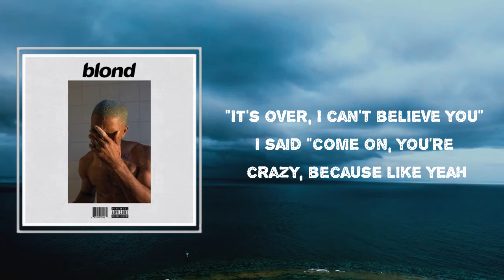Frank Ocean - Facebook Story (Lyrics) 🎵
Songs : Facebook Story by Frank Ocean
Album

Facebook Story Lyrics:

I was just telling that I got this girl before
And I was together since 3 years
And em, I was not even cheating on her or what
And Facebook arrived and she wanted me to accept her on Facebook
And I don't want it because I was like in front of her
And she told me like "Accept me on Facebook"
It was virtual, made no sense
So I say "I'm in front of you, I don't need to accept you on Facebook"
She started to be crazy
She thoughts that because I didn't accept her
She thought I was cheating
She told me like, uh, it's over
And I can't believe it
It is crazy because I like her
I'm in front of you, I'm every day
Here in your house
That's like jealousy
Pure jealousy for nothing
You know
Virtual thing